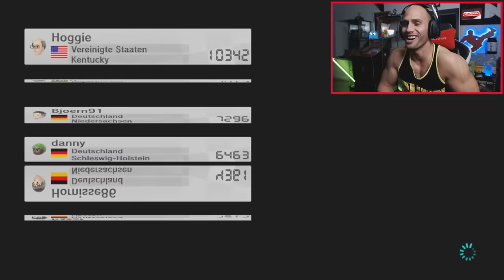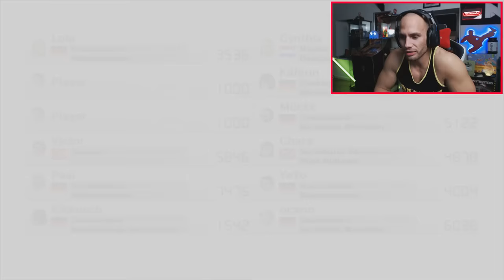1 Stunde UNCUT Mario Kart 8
► Meine Games - 3% Code: FLYINGUWE

► Meine Kleidung - 10% Code: FLYING10
► Mein Kochbuch

► Mein Snapchat: flyinguwe87